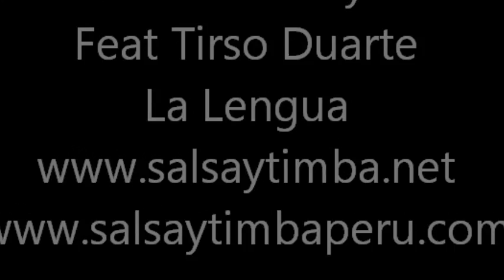LA LENGUA ADALBERTO ALVAREZ Y SU SON EN VIVO INVITADO TIRSO DUARTE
EL CABALLERO DEL SON ADALBERTO ALVAREZ Y SU SON ,PRESENTANDO EN VIVO SU TEMA LA LENGUA ..PARTICIPA COMO INVITADO ESPECIAL TIRSO DUARTE ELQUE SE ESCUCHA EN TODAS PARTES ..GOZALOO DAALE PLAYY